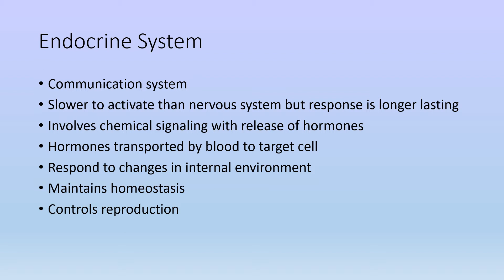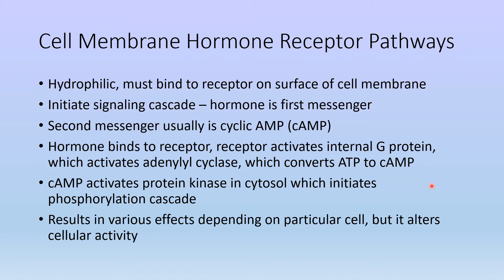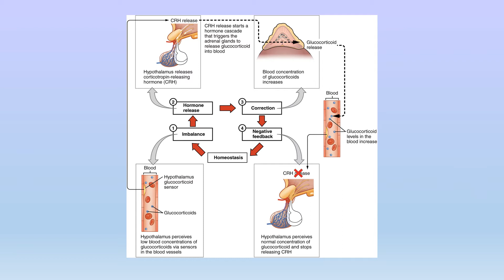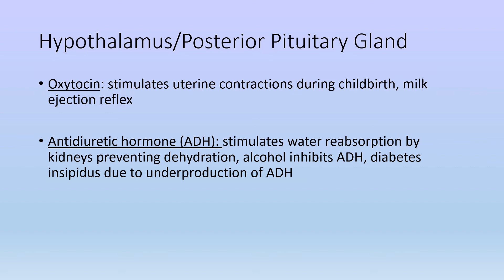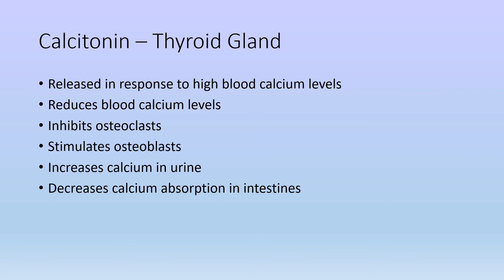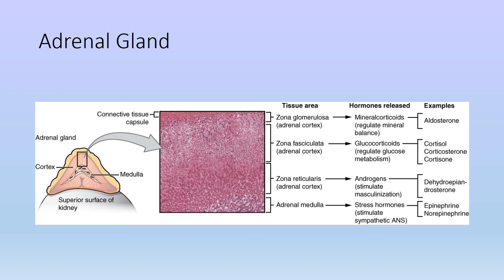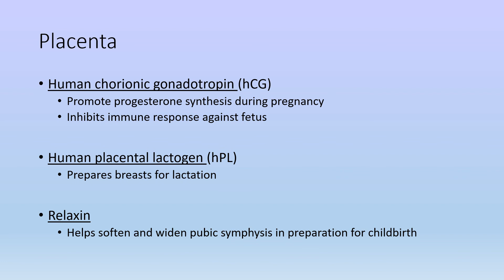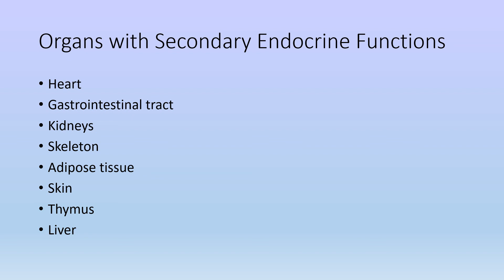2404: Chapter 17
Learn about the endocrine system.